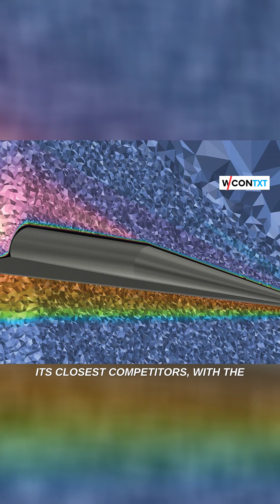Russia's Avangard: The Mach 27 Hypersonic Missile That Changes Everything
Discover the world of hypersonic weaponry with Russia's Avangard missile, reportedly capable of reaching astonishing speeds of up to Mach 27. This revolutionary technology not only surpasses existing military capabilities but also raises pressing questions about global defense strategies. At temperatures going beyond 3,600 degrees Fahrenheit, the Avangard challenges our engineering limits and the materials currently available. As nations grapple with the implications of such advancements, we delve into whether this is a remarkable scientific feat or merely a strategic bluff. The uncertainty surrounding this weapon keeps superpowers on alert, leading to a re-evaluation of international arms treaties and military preparedness. Join us as we explore the details of the Avangard hypersonic missile, its potential to disrupt the balance of power, and what it means for global security.

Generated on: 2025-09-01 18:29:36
Orientation: vertical